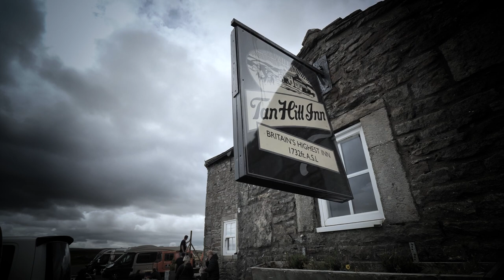Tan Hill Britain's Highest Inn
so in this vlog we are in the yorkshire dales and we are going to have a close look at this historic building. The highest pub in Britain...
Now we will be stopping overnight at the Tan Hill Inn and i have heard its haunted !!. So maybe we will see or hear a ghost. hope not...
 but i do hope to see how the new owners Mike and Andrew are bringing this amazing historic venue right up to date.
 The highest pub in Britain standing at 1732 ft above sea level
Now this pub as you can imagine gets cut off regularly during the winter months due to bad weather. snow in particular.
 In fact the band Scouting for girls  were stranded here for quite a few days due to heavy snow.
 And on a few occasions revellers have been unable to leave for two or three days after new year’s parties (Can you imagine being snowed in the pub for days mmm i can think of worse)...
The building dates back to the 17th century and in the 18th century was used as a hostel by workers digging coal pits.
Now it is unusual today for its isolation but the inn was not always on its own ...miners lived in cottages that surrounded tan hill and would sing and get drunk in the pub. They were demolished with the closure of the mines in the early 20th Century.

 The late ted Moult dropped a feather next to the window as a gale raged outside.
 They had the feather on display next to a picture of Ted but it was unfortunately stolen by a stag party form Leeds.
 Apparently there is a reward for the safe return of the feather. The feather being dropped on the inside of the window frame was to show that the windows did not let any droughts in.
 “”in fact now days this is the only drought you will find up ear.””
2000 Embracing new technology, Tan Hill Inn was launched onto the World Wide Web where it is hoped to attract interest and custom. in-fact 2001 website wins a Silver Award for best pub website.
The Tan Hill Inn was described in 2012 in The Observer as “eccentrically run…with something of a reputation for being the Fawlty Towers of north Yorkshire…
The pub has seen significant changes since it came under new ownership in June last year when the owners set about implementing a variety of improvements, which included replacing the ageing electrics.
Mr Hields said: “Some £100,000 has been spent behind the scenes that no-one can see.
“We spent £50,000 on the rooms and £50,000 on the communal areas.”
Another £45,000 has gone into the planning and design of another £500,000 development of the pub, which will involve removing the old shipping container that housed the pub’s generator and installing a rustic spa, enlarging the kitchen and adding luxury rooms.
Mr Hields said: “We are replacing the unused ugly areas with an area that people can come and enjoy.”
Also on the cards is a star-gazing conservatory, which is significant as the inn is situated in a designated Dark Skies area.
The landlord said: “People can dine under the stars or, when it is snowy, view the snowy landscape.”
Big names line up to perform
FAMOUS for hosting concerts by the likes of the Arctic Monkeys and Mark Ronson, Tan Hill Inn is bringing a host of top artists from the 1980s to the region next year.
Among those booked to perform so far are Kim Wilde, Big Country and From The Jam.
All have been welcomed by the inn’s 35,000 Facebook followers.
Pub landlord Andrew Hields said: “Kim Wilde sold out in the first week so that really opened our eyes.

A NEW high-quality illustrated coffee table book documenting the history and heritage of Britain’s highest pub has been published by the New owners of Tan Hill Inn Mike and Andrew simply titled Tan Hill – The Story of the World Famous Pub.
A limited edition, only 1,000 copies have been produced in hard cover, with each individually numbered and signed by the owners.
As for the future, the owners will be recruiting more acts to perform at the world-famous inn.

Equipment used to make this vlog:
Panasonic lumix g9, 8-18mm f2.8-4.0 Leica Lens,
Manfrotto X Pro 4 section Monopod,
Atlas Athlete Backpack,
Edited using :